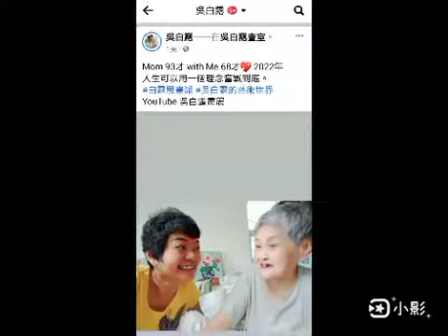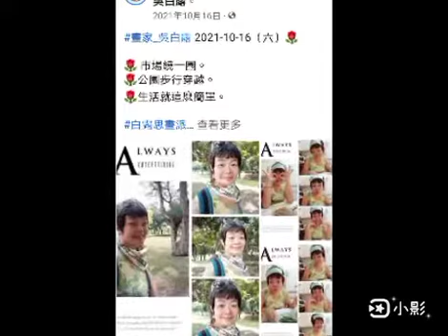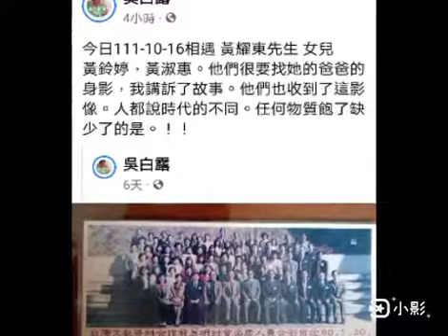2022吳白露_藝術家🌹穿媽咪_洪玉雪 老師的設計衣服10-16 play pianoいつも感謝する 🇹🇼白露思畫派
2022吳白露_藝術家🌹穿媽咪_洪玉雪 老師的設計衣服Today 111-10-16 daily 🇹🇼いつも感謝する🇯🇵白露思畫派
Today play piano
いつも感謝する
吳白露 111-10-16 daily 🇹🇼